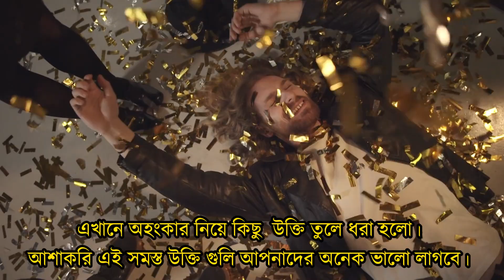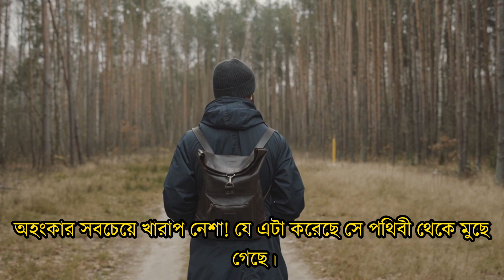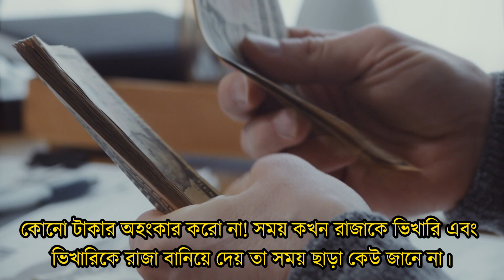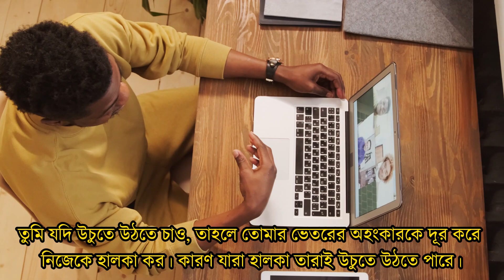Arrogance quotes in Bangla || অহংকার নিয়ে সেরা উক্তি || (২ ২ )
প্রিয় সম্মানিত দর্শক,
সুন্দর জীবন নষ্ট হওয়ার একটা মূল কারণ  হল অহংকার । তাই তুমি কখনো কোন কিছুতেই অহংকার করিও না।